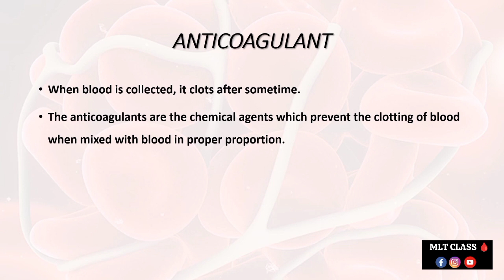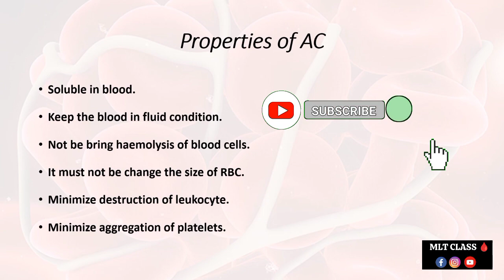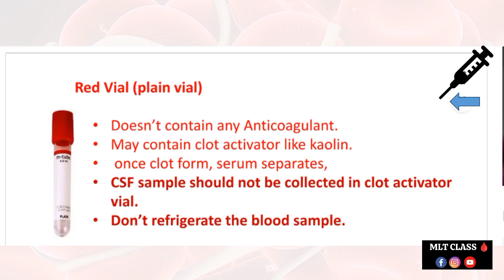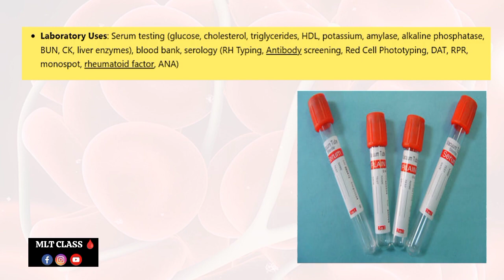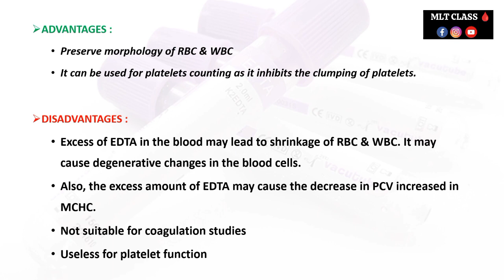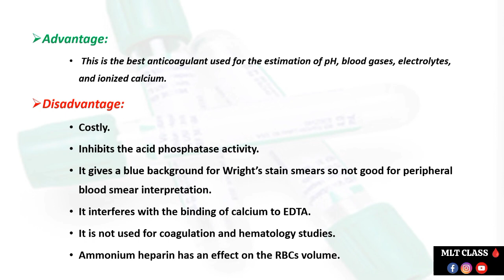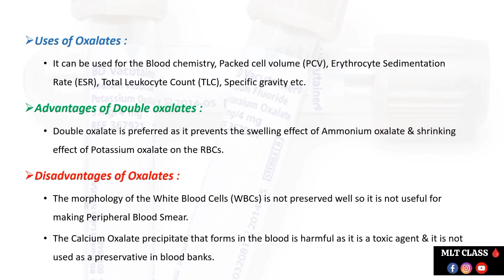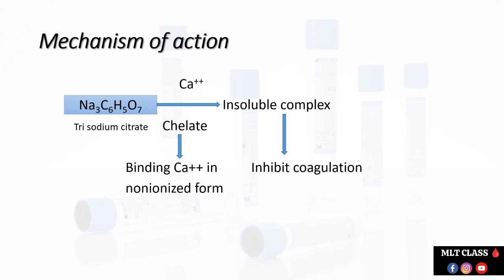ANTICOAGULANT🩸|| TYPES OF ANTICOAGULANT || USES OF ANTICOAGULANT || HEMATOLOGY🩸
In This Video , Full Details Of ANTICOAGULANT is  described 🩸🩸

What is anticoagulant ?  Types of Anticoagulant // Uses of anticoagulant // Mode of action 💥

1. Anticoagulant is a chemical which is prevent blood from clotting for a longer time.

2. Types of anticoagulant

Music 🎵 : Take Your Time

👉 What is True Positive Result, True Negative Result, False Positive Result & False Negative Result?